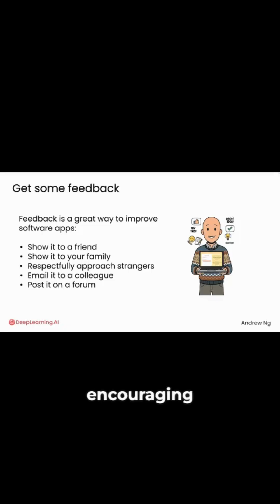One of the best ways to improve the apps you build is to share them early: Andrew Ng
One of the best ways to improve the apps you build is to share them early.

In the beginner-friendly "Build with Andrew" course, Andrew Ng encourages showing your apps to friends, family, or colleagues to get feedback and make it better. You’ll build something real, try it out, and keep improving it step by step.